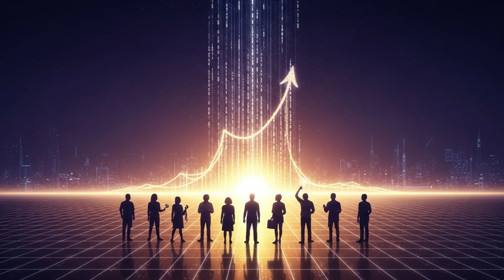“China’s AI Law: A Global Game-Changer for Tech & Power”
China just passed a landmark AI law that is sending shockwaves through tech hubs around the world. In this video, we break down the new legislation, why China is pushing it ahead of the West, and how this shift could affect innovation, data control, and global power. From mandatory content labeling and algorithm oversight to the impact on global companies and individual users — we cover everything you need to know. Whether you’re a tech enthusiast, investor, or simply curious about the future of AI, this video gives you the insight to stay ahead.